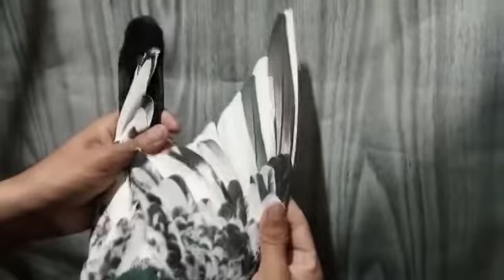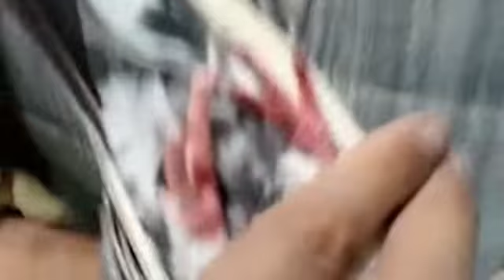Royal Teddy Kabootar for sale in LAhore M. Khurram (0301-9494305)